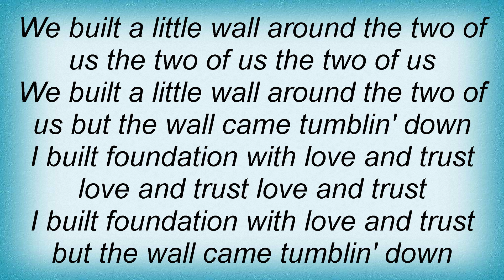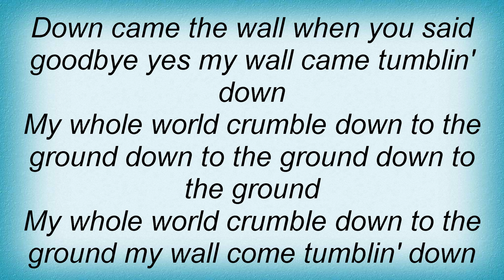Kitty Wells - My Wall Came Tumblin' Down Lyrics